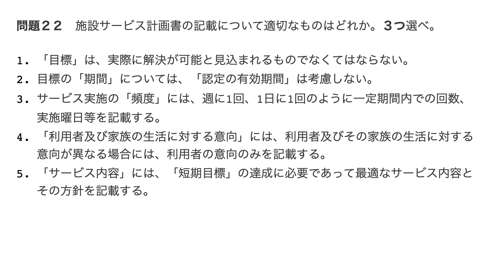第24回ケアマネ試験問題22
2021年度介護支援専門員試験　問題22

施設サービス計画書の記載について適切なものはどれか。3つ選べ。

1 「目標」は、実際に解決が可能と見込まれるものでなくては
ならない。
2 目標の「期間」については、「認定の有効期間」は考慮しない。
3 サービス実施の「頻度」には、週に1回、1日に1回のように
一定期間内での回数、実施曜日等を記載する。
4 「利用者及び家族の生活に対する意向」には、利用者及び
その家族の生活に対する意向が異なる場合には、利用者の
意向のみを記載する。
5 「サービス内容」には、「短期目標」の達成に必要であって
最適なサービス内容とその方針を記載する。

これは施設介護支援における施設サービス計画についての問題
ですが、設問を見てみると、特段、その知識がなくても解ける
問題ばかりだったようにおもいます。

受験生にとっては是非とも得点につなげたい問題ですね。

ケアマネジメントサービスには3つの種類があります。

1:居宅介護支援
2:介護予防支援
3:施設介護支援

これら3つです。

ケアプランで表すと、

1:“居宅サービス計画”を立てるのが居宅介護支援、
2:“介護予防サービス計画”を立てるのが介護予防支援、
3:“施設サービス計画”を立てるのが施設介護支援、

です。

事業所、施設で表すと、

1:“居宅介護支援事業所”が担当するのが居宅介護支援、
2:“介護予防支援事業所(地域包括支援センター)”が
担当するのが介護予防支援、
3:“介護保険施設”が担当するのが施設介護支援、

です。

ここで出題されているのは、3つ目の施設介護支援に
おける施設サービス計画ということですね。

1…これはその通りです。

施設サービス計画では、課題と目標を明確にします。

そして、その目標を達成するための具体的な時期と
サービス内容も設定します。

ここで設定する目標は絵に描いた餅ではいけません。

実際に達成、解決が見込まれるものでなくてはなり
ません。

達成が見込めない目標のために当人、また施設職員が
有限の資源である時間や手間をかけることはよろしい
こととはいえませんね。

また、保険給付は公費や保険料で運営されています。

どちらも強制徴収ですので、いわゆる、国民の血税に
よって成り立っているということもできます。

そうした貴重な財源を成果の出ない内容に使うことは
これもまた、肯定されるべきものではありません。

サービス計画に記載する目標は、具体的で計測(評価)
可能、そして、達成可能なものである必要があります。

2…これは誤りです。

目標を設定する際には、それを達成するための時期
(期間)も同時に定めます。

それは認定有効期間を考慮したものである必要があり
ます。

施設サービスは、あくまでも公的な給付の一種です。

要介護認定がおりており、その有効期間中であること
が保険給付の前提となっています。

有効期間を考慮したうえでケアプランを立てることは、
当然のことといえます。

3…これはその通りです。

すこし細かい内容になりますが、施設サービス計画書
には、サービスの内容、担当者、頻度、期間といった
ものを記載する欄があります。(第二表)

その頻度には、文字通り、“どの期間にどれくらい”と
いう一定期間での回数や曜日を記します。

参考：
施設サービス計画書：

4…これは誤りです。

本人及び家族の意向というのは、利用者本位という
ことを考えると、施設サービス計画書において最も
重要なものの一つといっていいものです。

重要な指針ですので、これは第一表に記載されます。

これも文字通り、利用者の意向と家族の意向、その
両方を記載するものとなっています。

5…これはその通りです。

目標には、長期目標と短期目標の二つがありますが、
短期目標の先に長期目標が存在します。

階段で表すなら、長期目標が5階にあるとき、1階や
2階にあたるものが当面の短期目標ということになり
ます。

具体的な日々の取り組みは、この目先の短期目標の
達成に照準を合わせた内容となります。

サービス内容の欄には、それを達成するために何が
必要か、という具体的な内容、そして、方針を記載
します。

以上より、この問題の正解は1、3、5の3つになります。

J

表：
ケアマネジメントサービス3
裏：
1:居宅介護支援
2:介護予防支援
3:施設介護支援

表：
施設サービス計画　目標　留意点2
裏：
1:達成(解決)可能
2:評価(計測)可能